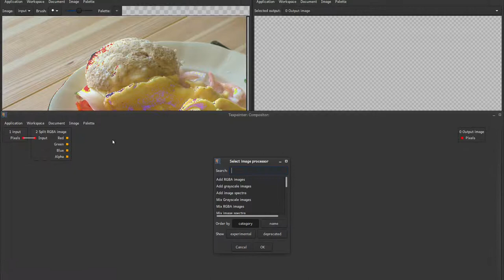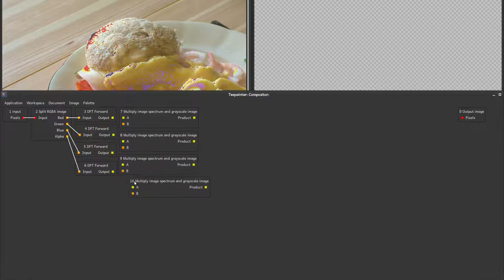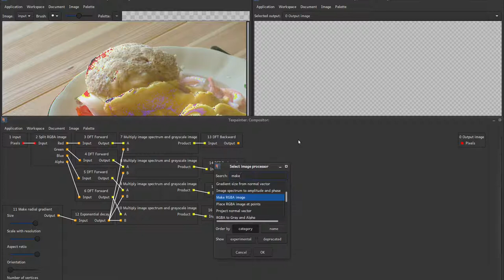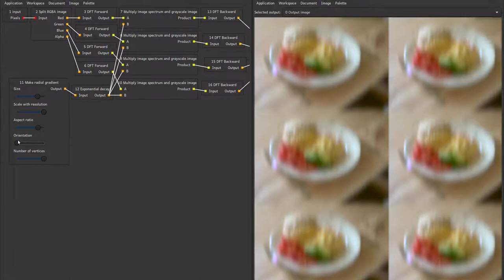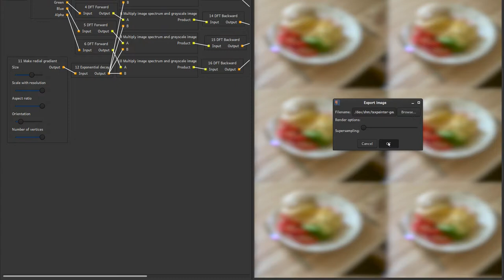Applying Gaussian blur in Texpainter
This video shows how to apply Gaussian blur in Texpainter. Gaussian blur is created by using a DFT based filter with a bell-shaped rolloff. The horizontal stripes indicate out-of-range values in the input file. For more information about the Texpainter project,